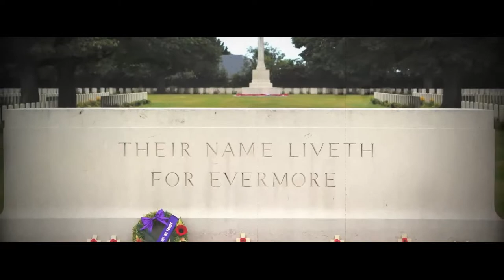Two Wanted Men ♪ - WAR: Fallen Heroes